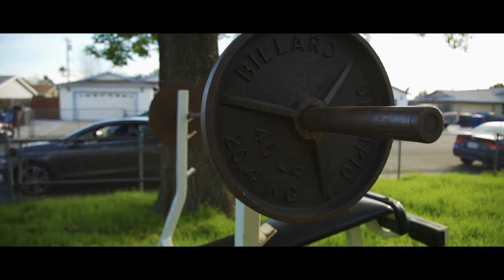The Nuttiest Side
The Mighty One is NOW AVAILABLE online!